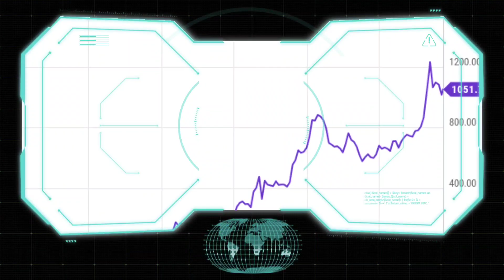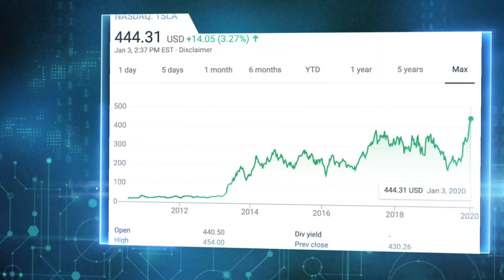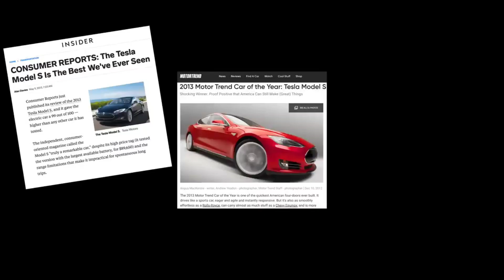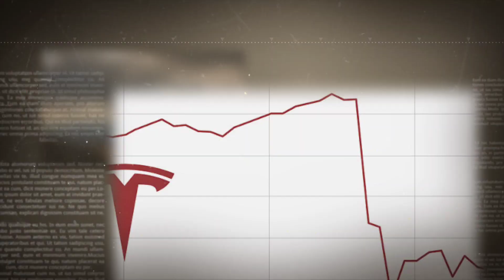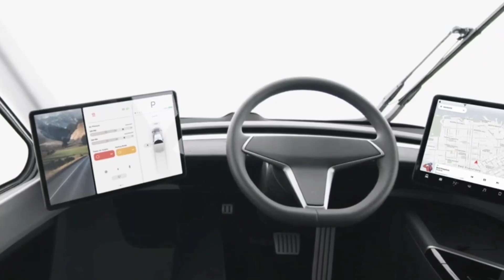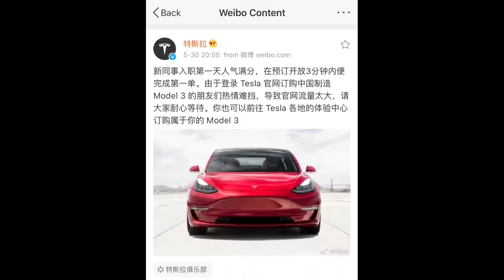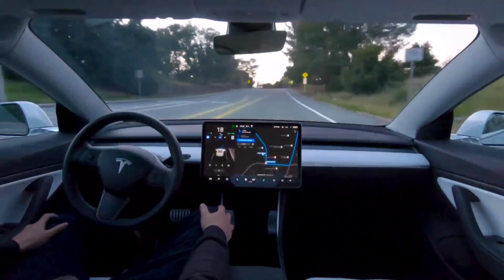Xi Jinping Gives Elon Musk One LAST WARNING: "Get Tesla Out Of China"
When it comes to China's geopolitical future, history will show Tesla CEO Elon Musk as presciently optimistic, woefully naive, or merely corrupted by money. Just recently, Elon Musk's turbulent year in China was felt all the way out in outer space after the Chinese government complained that two "close encounters" with SpaceX satellites had forced its space station to take evasive action to protect its astronauts.